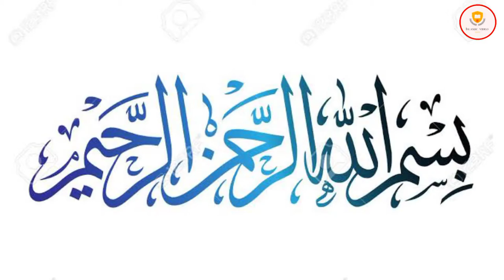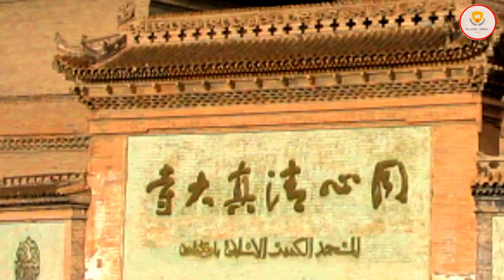Top 5 Mosque in China | Islamic Unique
Top 5 Mosque in China | Most Beauiful Mosque In  China | Islamic Unique

IslamicUnique # Mosque # MostBeautifulMosque
Top 5 Mosque in China
Top mosque in China
Beautiful Mosque in China
Islam in Chaina
Mosque in China
Unique Mosque in china
Amazing Mosque In China
Beautiful mosques with unique architecture in China
Huasi Mosque
Niujie Mosque
Daowai Mosque
Harbin Mosque
Tongxin Great Mosque
Id Kah Mosque
chinese mosque